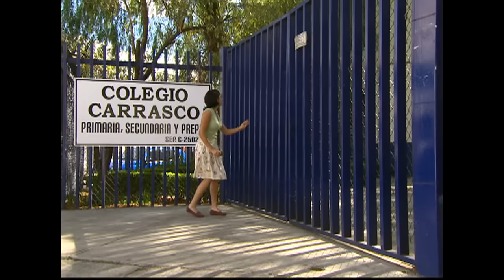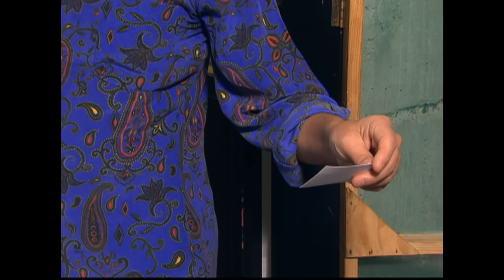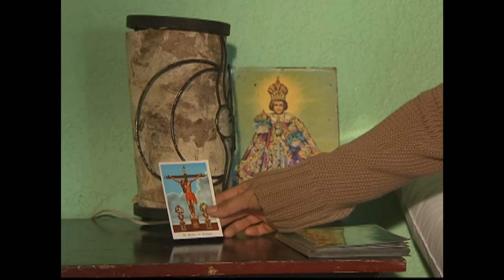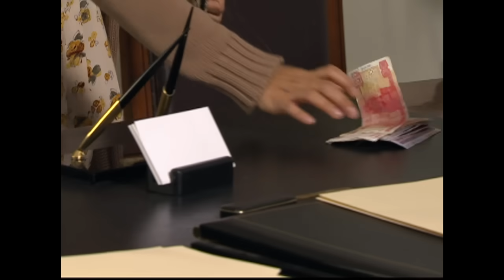Lo Que Callamos Las Mujeres - Mis hijos, mi sangre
Una mujer busca ayuda de un abogado para recuperar la patria potestad de su hijos después de que su ex-esposo se la quita.